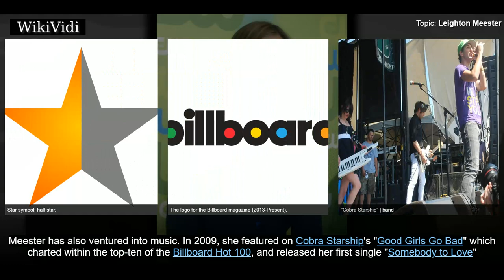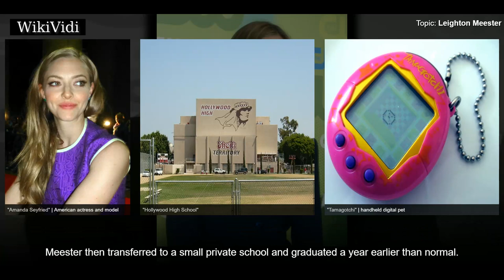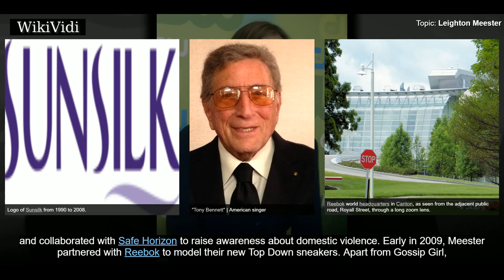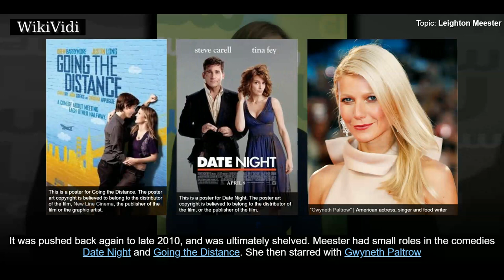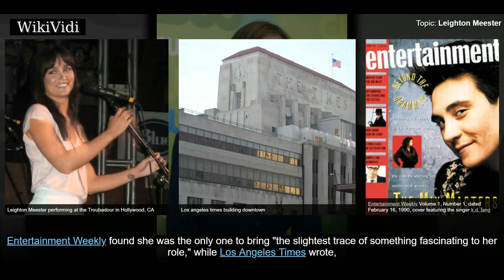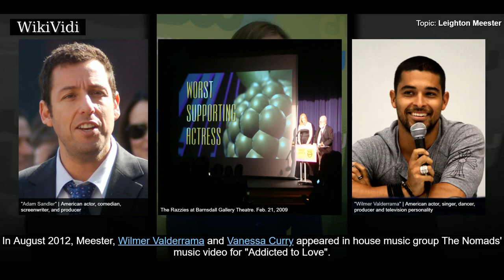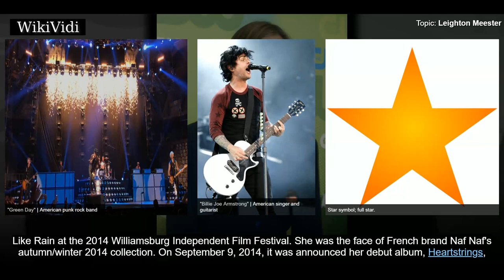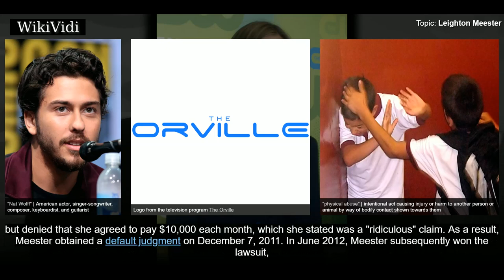LEIGHTON MEESTER - WikiVidi Documentary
Leighton Marissa Meester is an American actress, singer, songwriter, and model. She is best known for her starring role as the devious socialite Blair Waldorf on the teen drama television series Gossip Girl . She has also appeared in films such as Killer Movie , Country Strong , The Roommate , Monte Carlo , The Oranges and The Judge . Meester made her Broadway debut in Of Mice and Men . In addition to acting, Meester has also ventured into music. In 2009, she featured on Cobra Starship's "Good Girls Go Bad" which charted within the top-ten of the Billboard Hot 100, and released her first single "Somebody to Love" under Universal Republic. Her second single "Your Love's a Drug" was released in 2010. Meester has also recorded songs for various soundtracks. Her debut album, Heartstrings, was independently released in 2014. She has also modeled, having been the face of brands such as Jimmy Choo, Herbal Essences, and Vera Wang.

Shortcuts to chapters:
00:01:19 Early life
00:03:07 2003–2007: Career beginnings
00:04:32 2007–2012: Gossip Girl and music ventures
00:12:42 2014–present: Broadway debut and Heartstrings

Copyright WikiVidi.